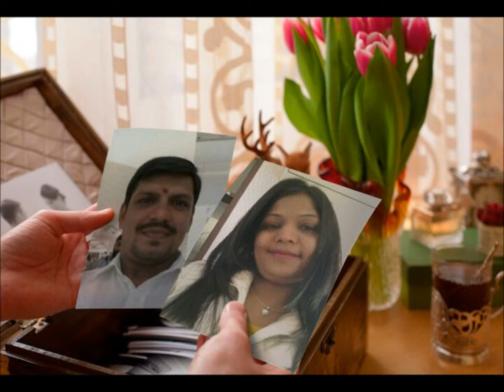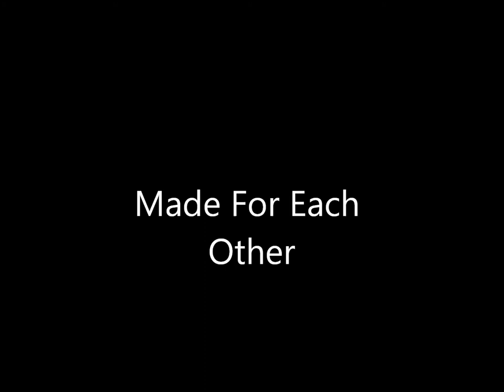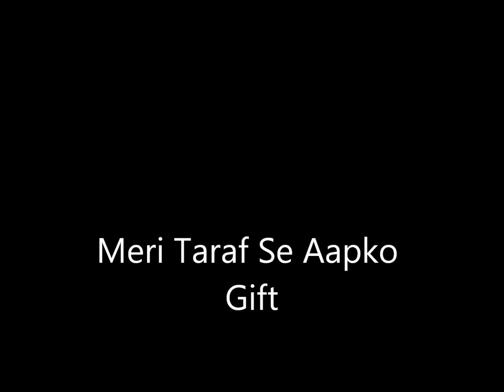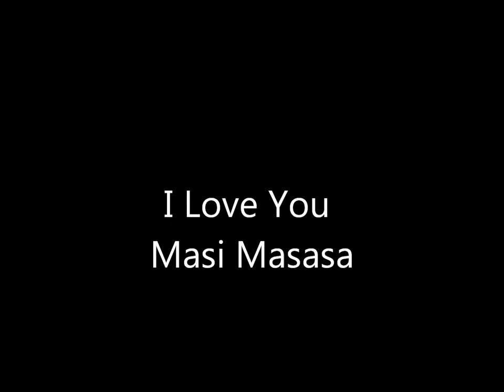masasa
happy annivesiry